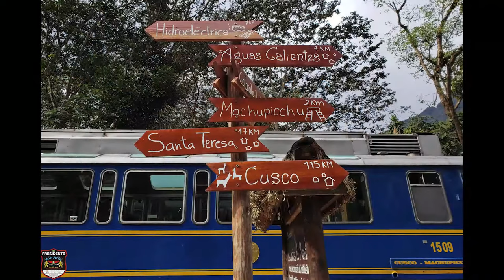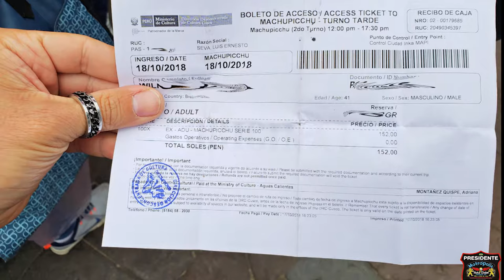Viagem de moto, sozinho, por todos os países na América do Sul | T03 EP24